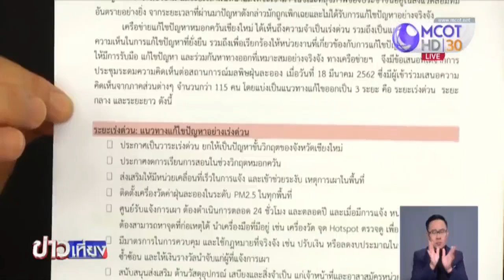ค่าฝุ่นละอองเชียงใหม่-เชียงรายดีขึ้น อ.แม่สาย ยังสูงเกินมาตรฐาน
ค่าฝุ่นละออง PM 2.5 ที่ จ.เชียงใหม่ และเชียงราย ดีขึ้น แต่ อ.แม่สาย ยังสูงเกินค่ามาตรฐานและยังคงสูงสุดในประเทศ ขณะที่แม่โจ้โพลล์ เผยผลสำรวจพบชาวเชียงใหม่ ร้อยละ 94 ได้รับผลกระทบจากหมอกควัน

สถานการณ์หมอกควันที่ปกคลุม จ.เชียงราย เริ่มคลี่คลายลงอย่างต่อเนื่อง โดยเมื่อช่วงเช้าวันนี้ (19 มี.ค.) ผลการตรวจวัดคุณภาพหมอกควันจากเครื่องวัดคุณภาพอากาศ ที่หน้าสำนักงานสาธารณสุขอำเภอแม่สาย ค่าฝุ่นละอองขนาดเล็ก PM 2.5 วัดได้ 140 ไมโครกรัม/ลูกบาศก์เมตร ปริมาณฝุ่นละอองขนาดไม่เกิน 10ไมครอน มีค่า 186 ไมโครกรัม/ลูกบาศก์เมตร ส่วนค่าฝุ่นละอองขนาดเล็ก PM 2.5 ในพื้นที่ อ.เมือง จ.เชียงราย วัดได้ 99 ไมโครกรัม/ลูกบาศก์เมตร ฝุ่นละอองขนาดเล็กกว่า 10 ไมครอน วัดได้ 120 ไมโครกรัม/ลูกบาศก์เมตร เนื่องจากในตัวเมืองเชียงรายเกิดฝนตกโปรยปราย เมื่อช่วงเช้ามืดที่ผ่านมา อย่างไรก็ตาม ค่าฝุ่นละอองขนาดเล็ก PM 2.5 และขนาดไม่เกิน 10 ไมครอน ในพื้นที่ อ.แม่สาย ยังสูงเกินค่ามาตรฐาน และยังคงสูงสุดในประเทศ

สถานการณ์หมอกควันไฟป่าใน จ.เชียงใหม่ วันนี้มีแนวโน้มดีขึ้น ปริมาณฝุ่นละอองขนาดเล็ก PM 2.5 ลดลงจากช่วงหลายวันก่อน ทุกสถานีตรวจวัดค่าเฉลี่ยอยู่ที่ 60-90 ไมโครกรัม/ลูกบาศก์เมตร ดัชนีคุณภาพอากาศเป็นสีส้ม เริ่มส่งผลกระทบต่อสุขภาพ เนื่องจากเกิดกระแสลมและพายุฤดูร้อนบางพื้นที่ ช่วยสลายฝุ่นละอองในอากาศ แต่ยังพบการเผาในที่โล่ง 20 จุด

เครือข่ายแก้ไขปัญหาหมอกควันเชียงใหม่ ยื่นข้อเสนอถึงผู้ว่าราชการจังหวัดเชียงใหม่ ให้ยกปัญหาหมอกควันเป็นวาระสำคัญของจังหวัด ควรประกาศงดการเรียนการสอนในช่วงที่เกิดภาวะวิกฤติ ติดตั้งเครื่องตรวจวัดคุณภาพอากาศทุกพื้นที่ ระยะยาวควรค้นหาแหล่งกำเนิดควัน และประเภทการเผา เพื่อใช้เป็นข้อมูลวางแผนแก้ปัญหา

ศูนย์วิจัยเศรษฐกิจและพยากรณ์ทางการเกษตร หรือ “แม่โจ้โพลล์” สำรวจความคิดเห็นของประชาชนใน จ.เชียงใหม่ เกือบ 1,300 คน พบว่า ร้อยละ 94 ประสบปัญหาหมอกควัน สูงสุดคือได้รับผลกระทบต่อระบบทางเดินหายใจ ส่วนความคิดเห็นต่อสาเหตุของการเกิดปัญหาหมอกควัน อันดับ 1 เห็นว่าเกิดจากการเผาพื้นที่เกษตร ตามด้วยการเผาเพื่อหาของป่า และเผาขยะ

ขณะที่ในช่วงเช้าวันนี้ (19 มี.ค.) พล.อ.ประยุทธ์ จันทร์โอชา นายกรัฐมนตรี เดินทางไปยัง อ.แม่สอด จ.ตาก เพื่อร่วมพิธีฉลองการเสร็จสิ้นการก่อสร้างสะพานมิตรภาพไทย-เมียนมา ข้ามแม่น้ำเมย/ตองยิน แห่งที่ 2 โดยมีนางออง ซาน ซู จี ที่ปรึกษาแห่งรัฐเมียนมา เข้าร่วมงาน ในโอกาสนี้ นายกรัฐมนตรีได้หารือกับนางออง ซาน ซู จี เรื่องความร่วมมือในการแก้ไขปัญหาหมอกควันข้ามแดนด้วย